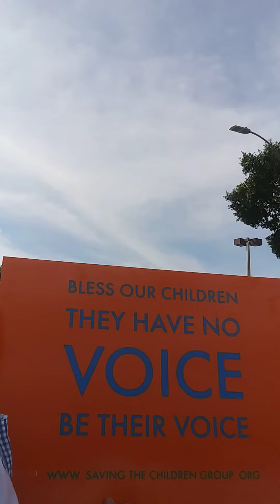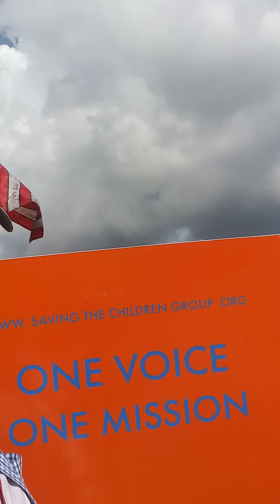Saving The Children Caravan Sept 19 2020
Saving The Children is based on the integrity that One voice Can achieve Greatness. Together we can become Louder than the enemy